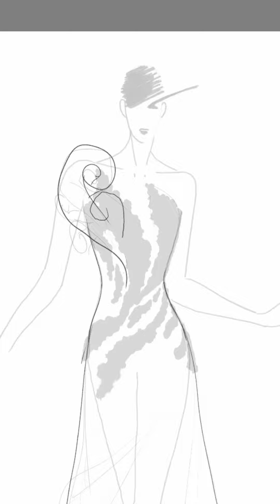047 - Fashion Illustration - Sketchbook Pro - Note 9